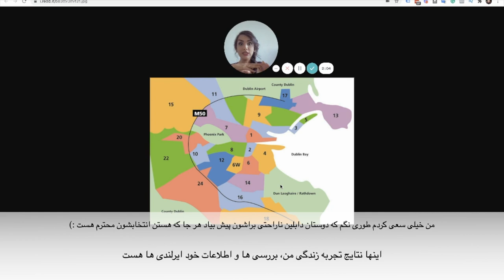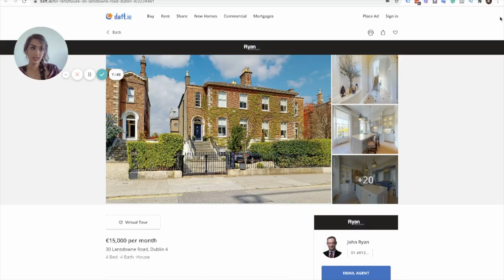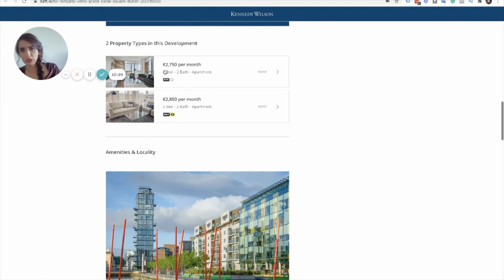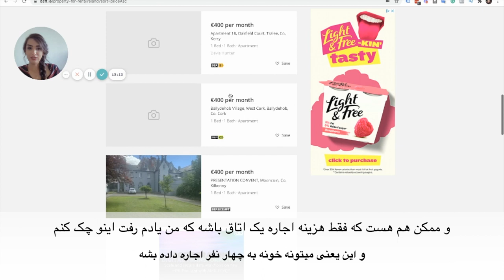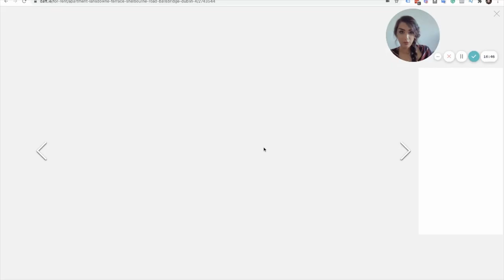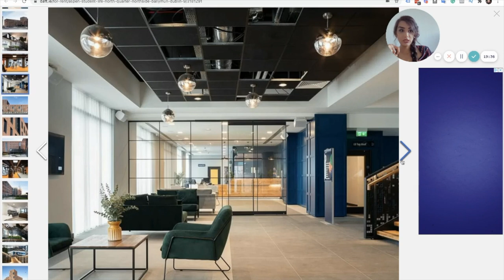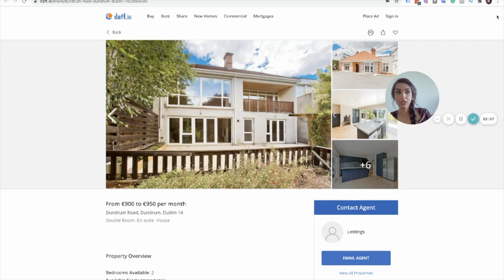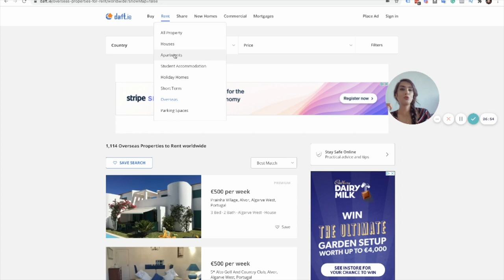هزینه اجاره خونه تو دابلین چقدره؟ شرایط اجاره چیه؟ از کجا باید خونه اجاره کنیم؟ و کدوم منطقه ؟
اگه میخواید شرایط هزینه اجاره خونه رو بدونید، اپشن های مورد نظر رو بدونید و بدونید چه درصدی از حقوق دریافتیتون رو باید تو ایرلند برای اجاره خونه در نظر بگیرید این ویدیو رو ببینید‌:)

اینجا با هم یه نگاه به مناطق مختلف،‌خونه های مختلف  و استانداردها میکنیم و نکات مهمی رو بهتون میگم که از هیچ جا به جز این ویدیو به راحتی پیدا نمیکنید :)

سایت ها اینها هیتند:

Daft.ie
Myhome.ie